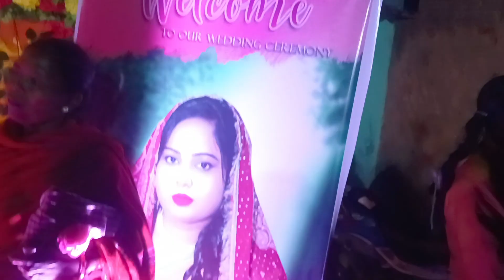band baja music 🔥 youtube comedy video dance 🥵